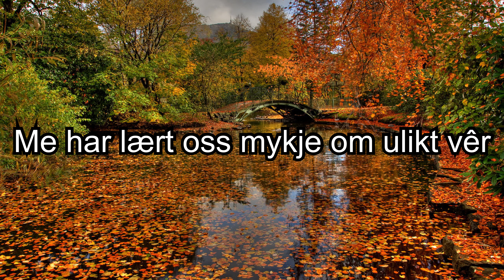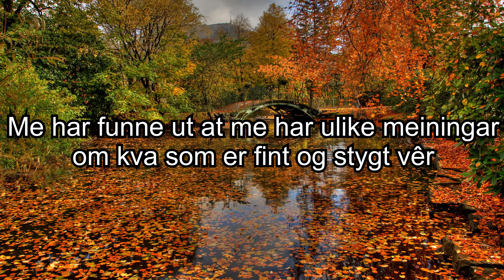Nysgjerrigper 2019 - 1kl Stanghelle Skule - Vêret